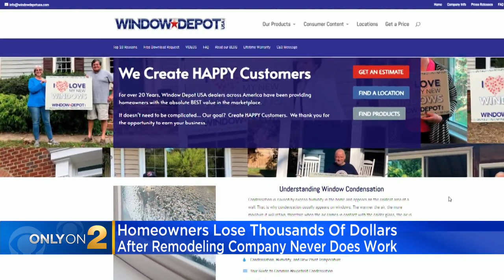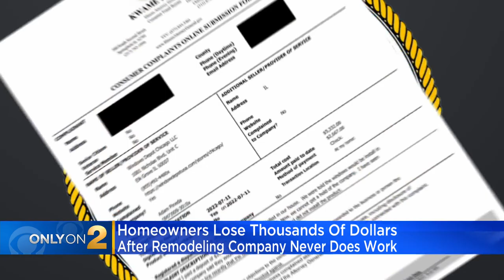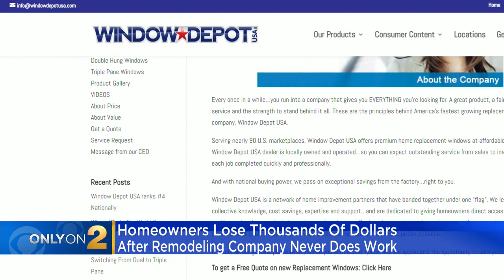Homeowners lose thousands after home remodeling company never does work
The Illinois Attorney General is now investigating more than a dozen formal complaints filed against Window Depot USA of Chicago. CBS 2's Charlie De Mar reports.